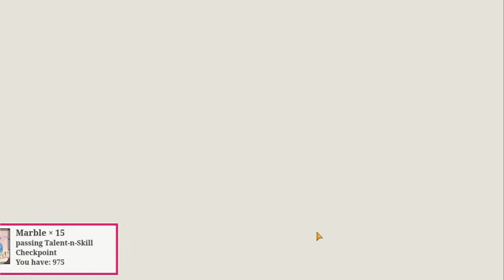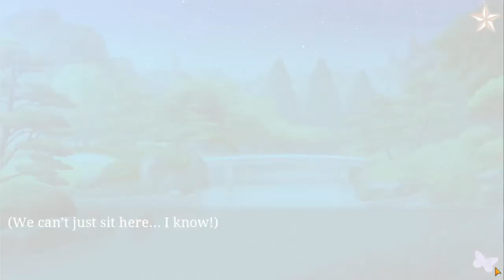Ninja Shadow Ritsu Ch 4